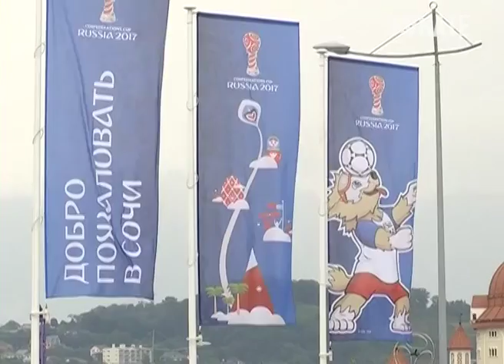Футбол в Сочи станет самым популярным видом спорта. Новости Сочи Эфкате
Тысячи сочинских детей посетили матчи Кубка Конфедераций, полсотни юных сочинских футболистов помогают в их проведении, а на стадионе «Фишт» уже состоялось три международных футбольных матча. В управлении по физической культуре и спорту города надеются, что в Сочи играть в футбол теперь будет гораздо больше ребят.
Сочи. Новости.
Телеканал Эфкате.